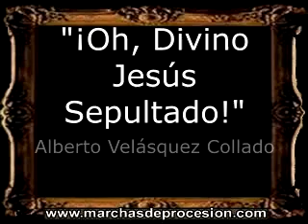¡Oh, Divino Jesús Sepultado! - Alberto Velásquez Collado [GU]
=== INFORMACIÓN GENERAL ===
AUTORÍA: -
INSTRUMENTACIÓN: -
DEDICATORIA: -
TIPO: -
UBICACIÓN GEOGRÁFICA: -

[BM]: Bandas de Música (España)
[CT]: Cornetas y Tambores (España)
[AM]: Agrupaciones Musicales (España)
[CM]: Capilla Musical (España)
[IT]: Marcia Funebre (Italia)
[GU]: Marcha Fúnebre (Guatemala)
[PO]: Marcha de Procissão (Portugal)
[PE]: Marcha Fúnebre (Perú)
[MA]: Funeral Marzu (Malta)
[IN]: Funeral March (Internacional)